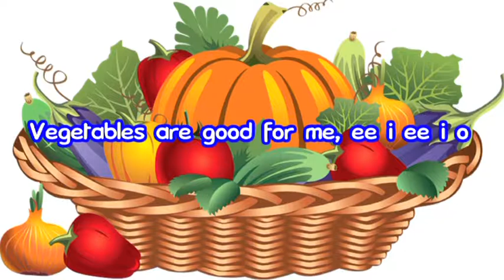Vegetables are good for me, ee i ee i o...